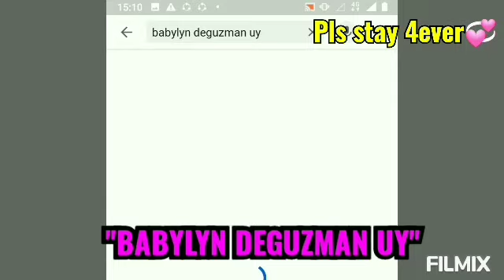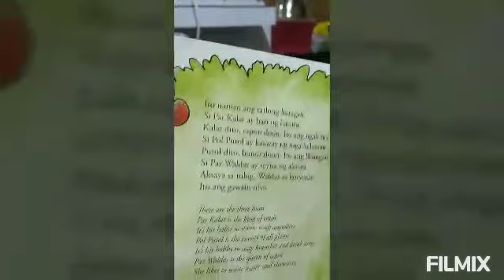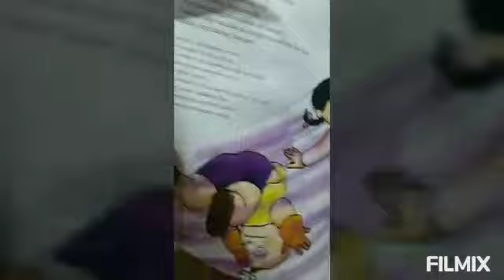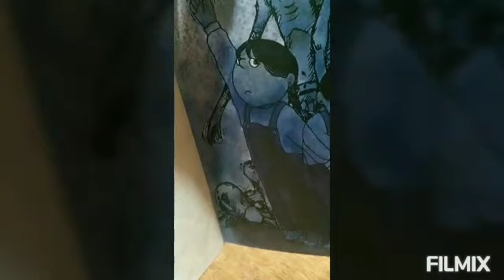BABY ADAM COMPILATION: Photos and Videos. Plus Mga kwento nI lola BASYANG 🤣🤣🤣For kids ,isipKids🥰